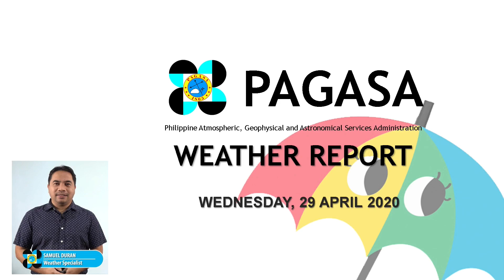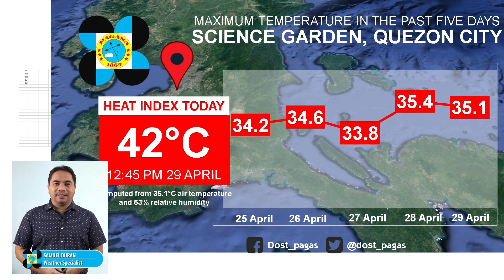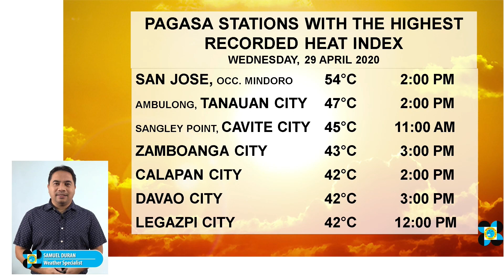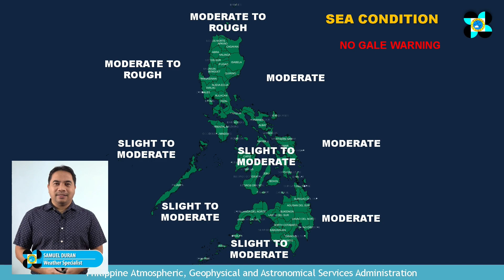Public Weather Forecast Issued at 4:00 PM April 29, 2020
DOST-PAGASA Weather Specialist: Samuel Duran